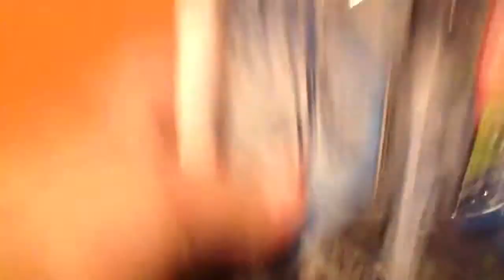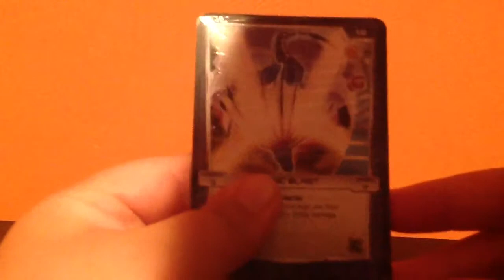Monsuno #15 Whipper Core-Tech Opening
New opening